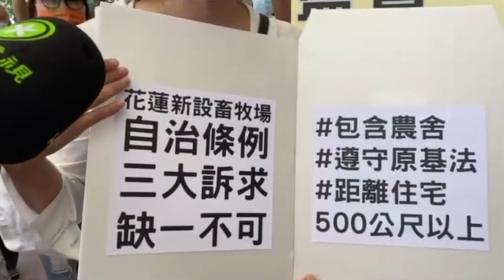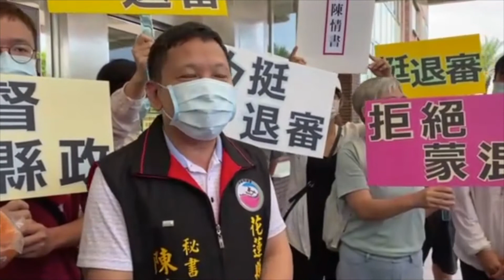花蓮議會將開議 反卜蜂自救聯盟陳情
（中央社記者李先鳳花蓮縣10日電）花蓮縣議會臨時會明天開議，花蓮反卜蜂自救聯盟成員10多人今天集結縣議會門前表達要求議員為民眾把關，嚴格監督審議相關議案，並向縣議會代表遞交陳情書。